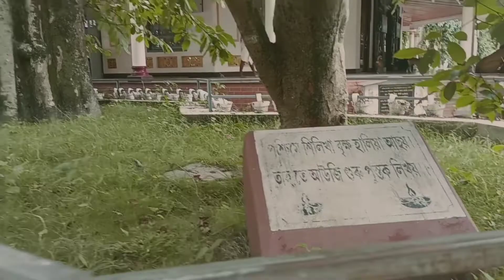বৰদোৱা থান॥Borduwathan॥Nagaon॥Assame॥1880000000 rupees project on the way borduwa ॥pranjal Saikia